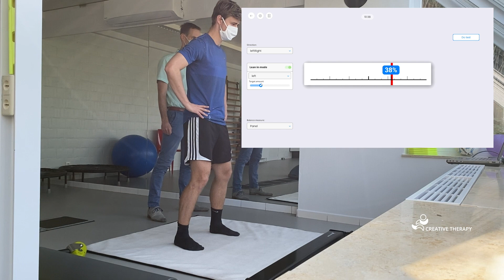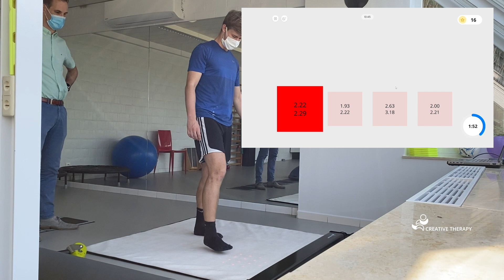Case complexe onderbeen fractuur bij voetballer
Case complexe breuk bij voetballer:

Maarten Mekeirele legt uit hoe hij Matti gebruikt tijdens het revalideren van een 27 jarige voetballer na een complexe breuk in het rechter-onderbeen.